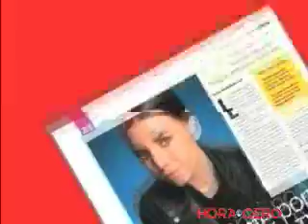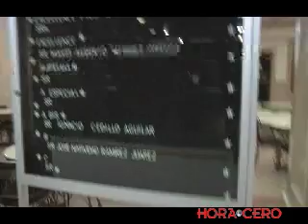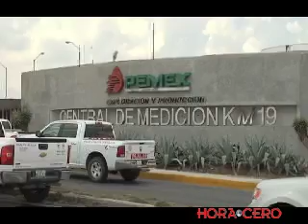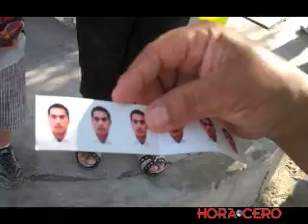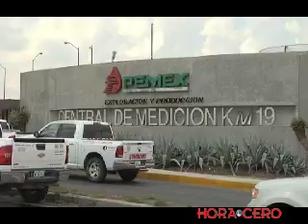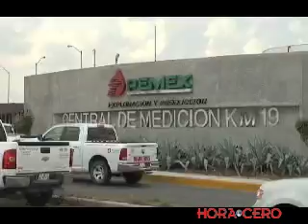La Voz 19 Septiembre